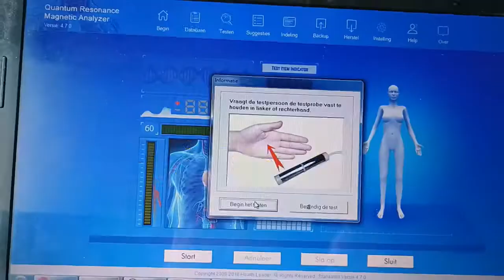Multi-languages Quantum Resonance Magnetic Analyzer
English,Spanish,Korea,Indonesian,French,German,Portuguese,Polish, Romanian,Malaysian,Serbia,Hungaria,Thail,English+Chinese+Malaysia,
Chinese+English+Malsysia+amway
medical devices#quantum analyzer#Quantum Resonance Magnetic Analyzer#Clinical Analytical Instruments#body health#body scan